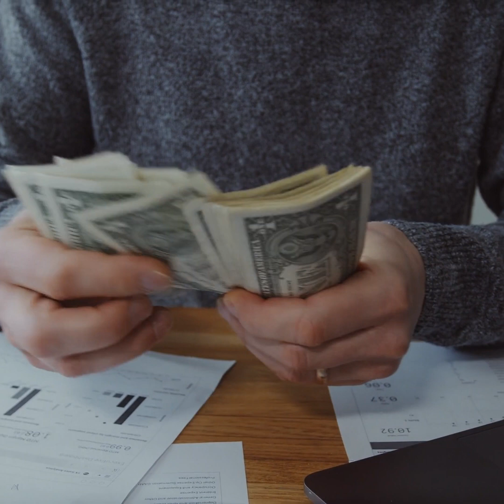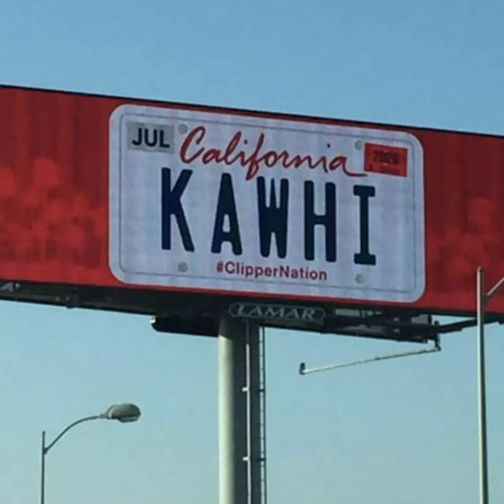Paano Kumikita ang NBA?